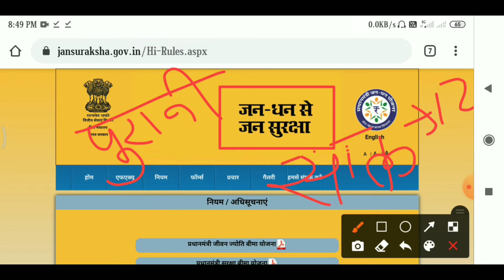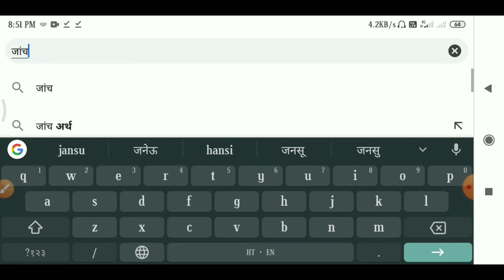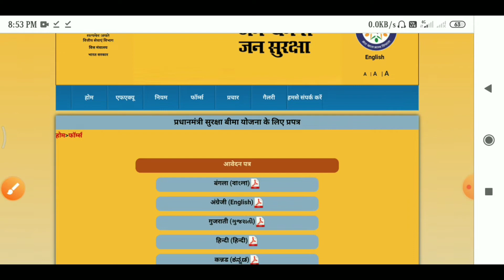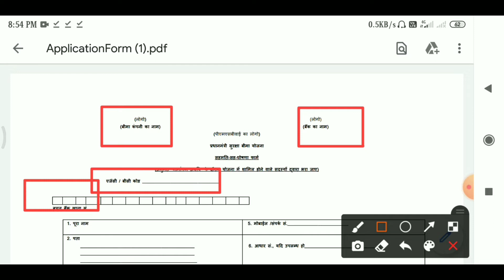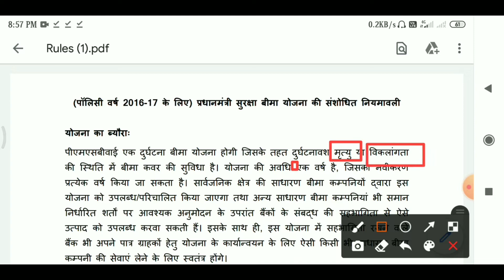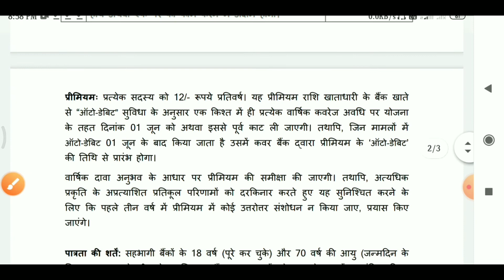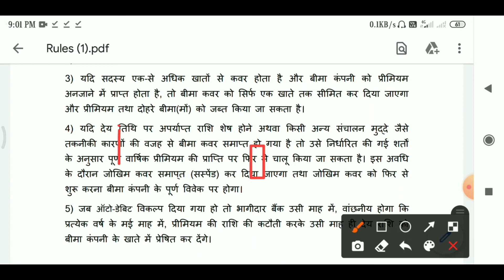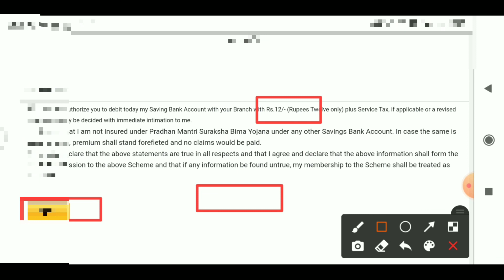प्रधानमंत्री सुरक्षा बीमा योजना 2020 । Pm suraksha Bima Yojana Apply kaise kare । Pm suraksha Bima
Namskar dosto,

Is video me pradhanmantri Suraksha Bima Yojana ka labh kaise le sakte hai. Pradhanmantri Suraksha Bima Yojana ke liye apply kaise kare. Pm suraksha Bima Yojana 2020.

Covered Topic:-
Pradhanmantri suraksha Bima Yojana,
Pm suraksha Bima Yojana Apply,
Pm suraksha Bima apply kaise kare,
Pm suraksha Bima Yojana,
Jan dhan se Jan suraksha Bima,
Jan dhan se Jan suraksha apply online,
Pm suraksha Bima kya hai,
Pm new yojna 2020,
Digital power,
digital power,
Jan dhan se Jan suraksha,
Pm suraksha Bima Yojana Apply kaise kare,
Suraksha Bima Yojana Apply 2020,